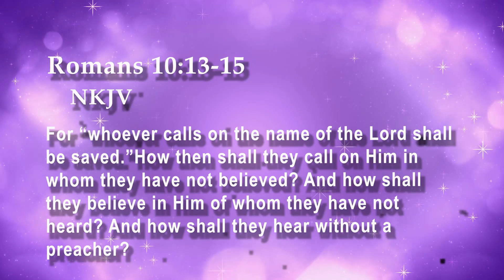Heart of a Servant 7/01/23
Message: The Sent One